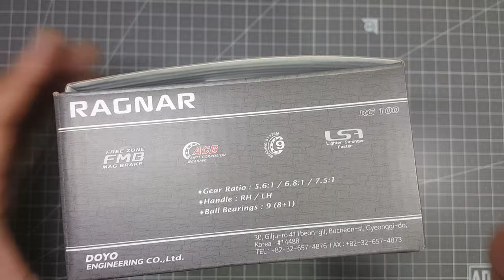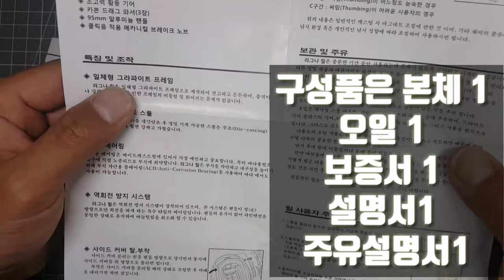도요(DOYO) 라그나(RAGNAR) 개봉기~~!!!!!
도요 신제품 라그나 출시 되었습니다. 가성비가 좋을듯 하여 우라노의 명성에 뒤를 이을 국민릴로 거듭 날듯 합니다~^^